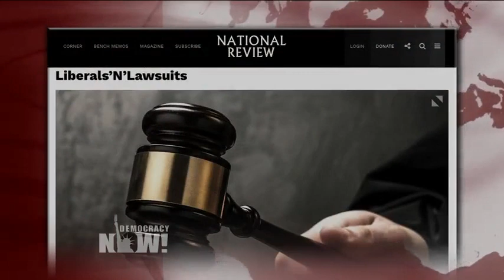Neil Gorsuch, Backed by $10 Million in Dark Money, Refuses to Weigh In on Citizens United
- During Tuesday’s hearing, Supreme Court nominee Neil Gorsuch faced questions about his views on the Supreme Court’s Citizens United ruling and the $10 million dark money campaign supporting his nomination. A recent New York Times investigation reveals Gorsuch has close ties to Colorado billionaire Philip Anschutz. For more, we speak with Kristen Clarke, president and executive director of the Lawyers’ Committee for Civil Rights Under Law, and with Elliot Mincberg, former chief counsel for oversight and investigations of the House Judiciary Committee.